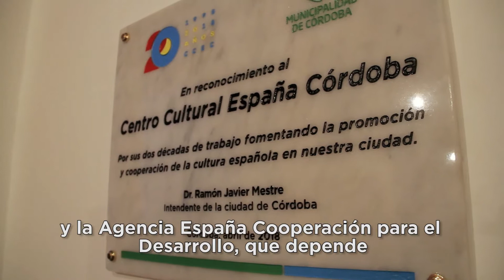¡20° aniversario del Centro Cultural España Córdoba!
Sobre el Centro Cultural España.Córdoba

El CCE.C abrió sus puertas el 7 de abril de 1998 gracias a un acuerdo entre la Agencia Española de Cooperación Internacional para el Desarrollo y la Municipalidad de Córdoba. Forma parte, como centro mixto, de la Red de Centros Culturales de España, conformada por 17 centros en toda Latinoamérica y 2 en Guinea Ecuatorial.

En sus dos décadas de servicio a la comunidad artística y a la ciudadanía en general, se ha dedicado tanto a la cooperación cultural con agentes locales e iberoamericanos como a la promoción de la cultura española.

El CCE.C cuenta con proyectos permanentes como la Anilla Cultural Iberoamericana-Europa o la Radio online Eterogenia. Además cuenta con un programa de formación para estudiantes y una propuesta permanente de

accesibilidad a la cultura. Desde su creación, una de sus máximas ha sido convertirse en un espacio de generación de ideas y expresiones y, a la vez, de defensa y construcción de los derechos culturales, de minorías, de colectivos menos visibilizados. Pretende ser un espacio de diálogo, de reflexión y de mejora colectiva, con la firme convicción de que la cultura es esencial en el progreso, armonización y cohesión social.